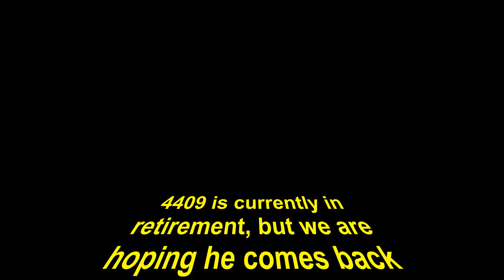Remembering 4409 the greatest Activist Alive and the Jackalope Freedom Festival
4409 one of the greatest Activists of all time. This clip is from the first annual Jackalope Freedom Festival. Jackalope is free to camp, vend, attend. Marc Stevens and 4409 tell a story about Morpheus getting his bike towed.

2019 First two weeks of August